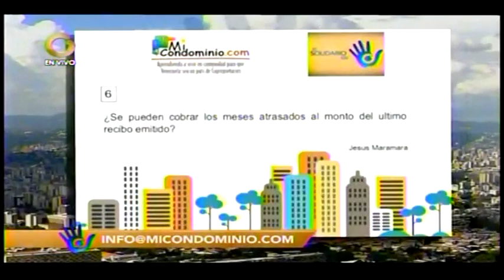¿Pueden cobrar los meses atrasados al monto del último recibo emitido?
¿Pueden cobrar los meses atrasados al monto del ultimo recibo emitido?